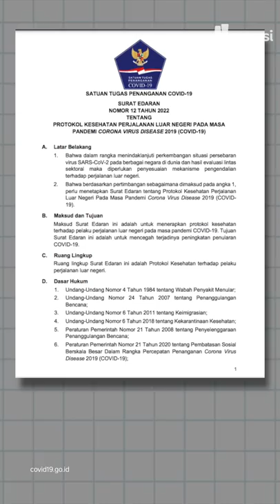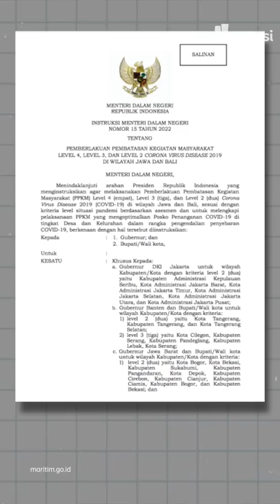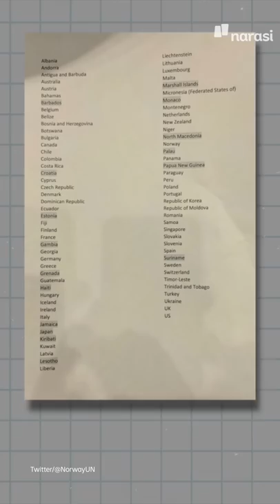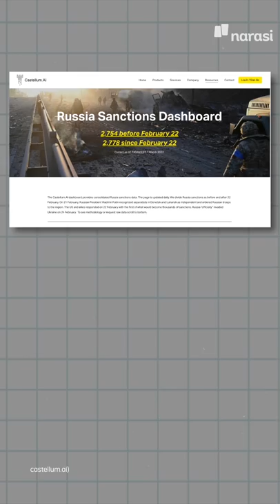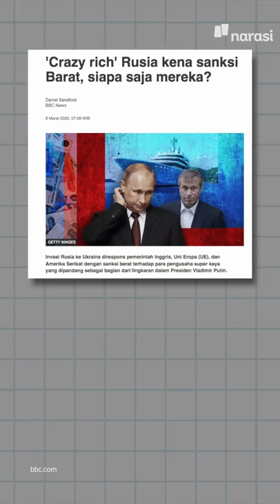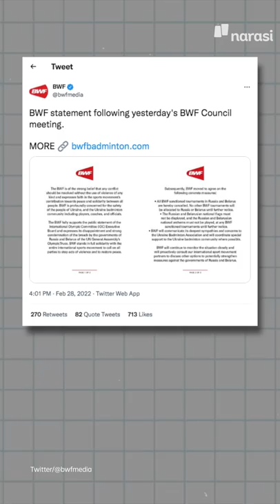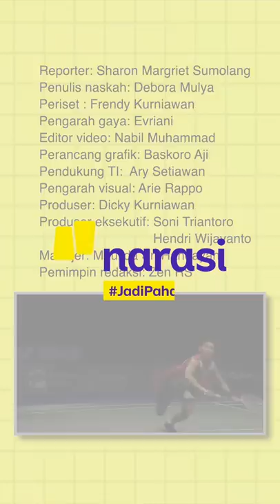SAH! NAIK PESAWAT UDAH ENGGAK PERLU PCR-ANTIGEN, CEK SYARATNYA | Narasi Pagi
Ini semoga kabar baik dan bisa balikin mood kamu. Pemerintah udah keluarin aturan resmi soal transportasi domestik. Katanya, sudah enggak perlu lagi tes Negatif Covid, baik PCR maupun Antigen.

Tapi.. tetep ya ada s&k berlaku..Yuk, ikuti informasinya, dan simak kabar menarik lainnya di Narasi Pagi. (Narasi)

(Narasi)